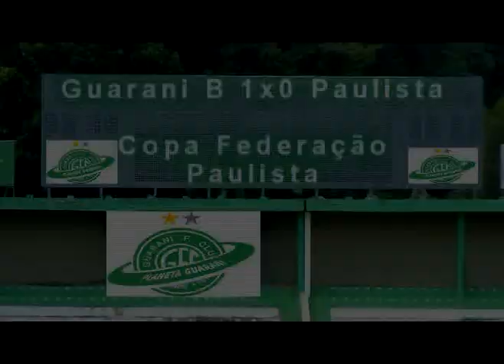BUGREMIDIA - Guarani B 1x0 Paulista @ copa federação